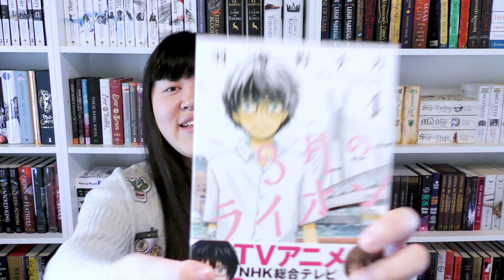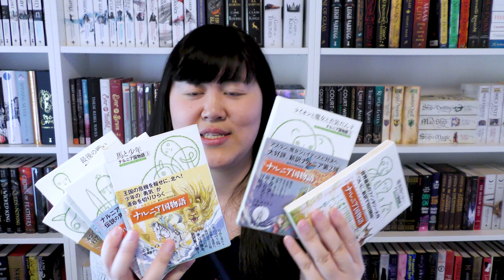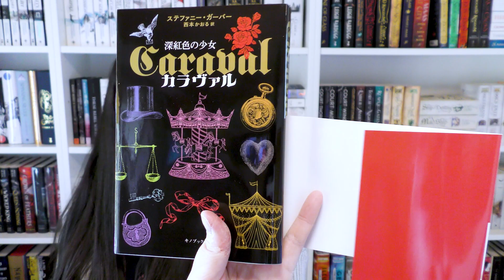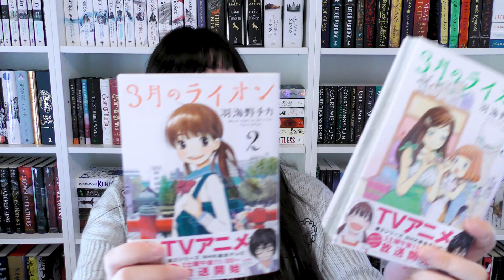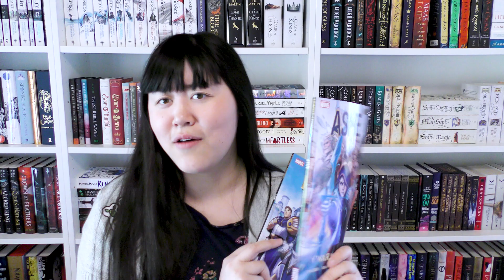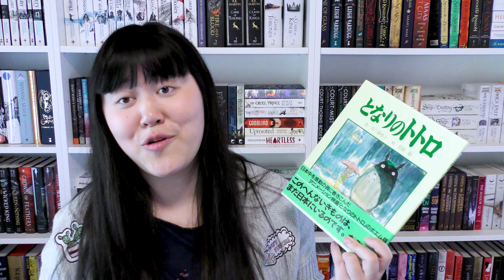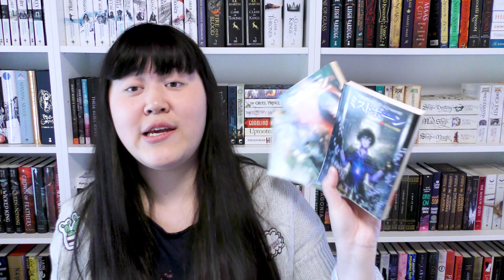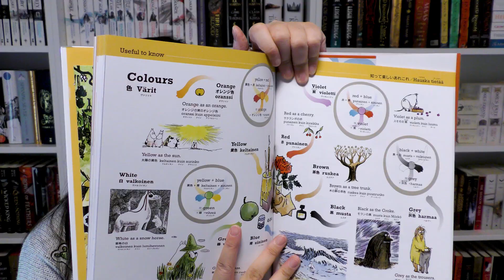Japan Book Haul (54 Books)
hello everyone,
here is my japan book haul of all the books i bought in japan and had with me there! + my japanese textbooks lol